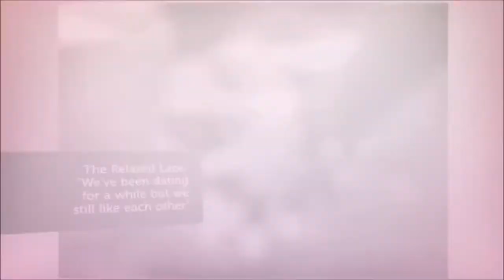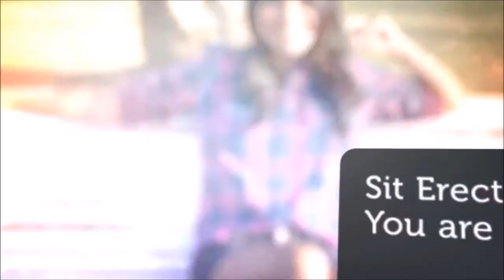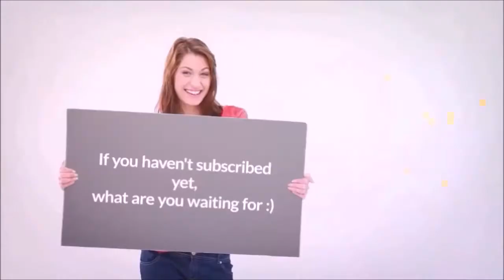What Holding Hands Reveals About Your Relationship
When you communicate, your brain automatically involves your hands to convey thoughts and emotions, without you even knowing it. In that way, your hand body language signals what you don’t say with your words. Being able to properly read body language is a key to any successful relationship.